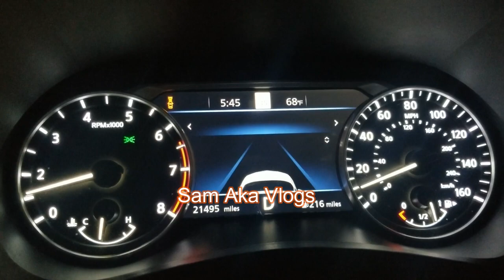Nissan Collision Warning Alert 🚙 | SENTRA ALTIMA KICKS ROGUE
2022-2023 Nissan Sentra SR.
Test driving the new Nissan Sentra and its new feature collision alert.